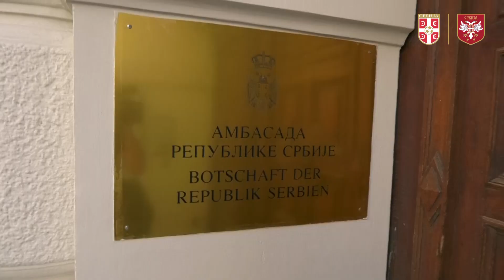Ambasada Srbije u Austriji ugostila delegaciju Fudbalskog saveza Srbije (15. 06. 2023.)